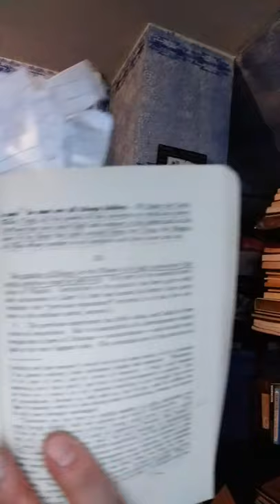The mysteries/ occult teach man is god. Crowley says "the true god is man"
In this video i prove again from their own writings that the brotherhood doesn't believe in a "personal god", they believe in a "intelligent force" which really if you cut out all the esoteric b.s IS NOT GOD.